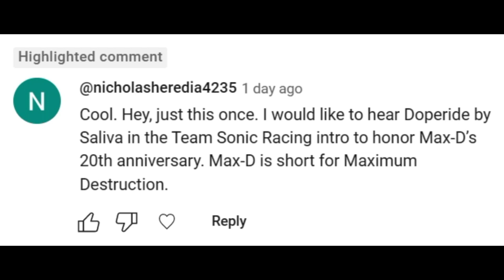I Put Saliva's Doperide Over Team Sonic Racing: Opening Cutscene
What...

I'm too tired to think of anything to put here